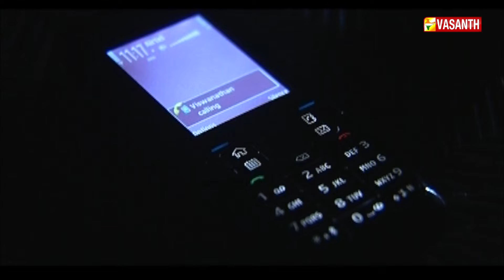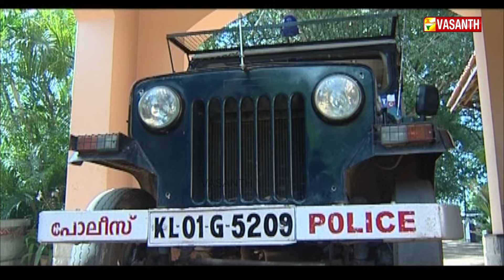அந்த ரெண்டு பேரும் எங்க போனாங்க என்ன ஆனங்களேனு தெரில !| Parasakthi Serial | Episode:- 154_Vasanth TV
நான் எவ்ளோவும் ஜாக்கிரதையா இருந்தும் என்னால ஒன்னும் பண்ணமுடில !
| பராசக்தி நெடுந்தொடர் | Parasakthi Serial | Episode:- 154 | Vasanth TV